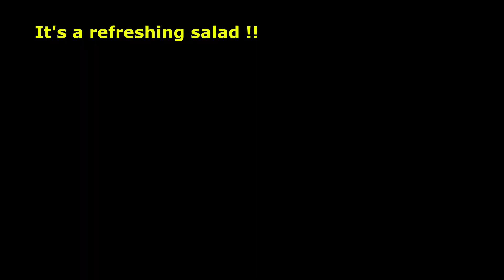Easy Caprese salad with Balsamic reduction / Chana's Creations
Simple and easy Italian classic made with tomatoes, basil and fresh mozzarella cheese and typically serve with extra virgin olive oil. I have used Balsamic reduction as the dressing to enhance flavor.